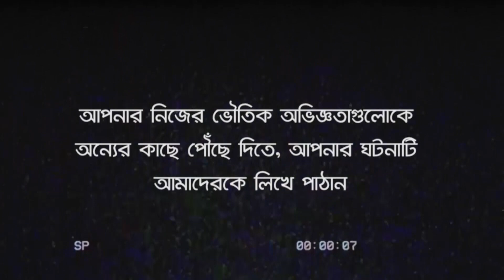জঙ্গলে আতঙ্ক | Bhoot Kotha Season 1 Episode 10.12